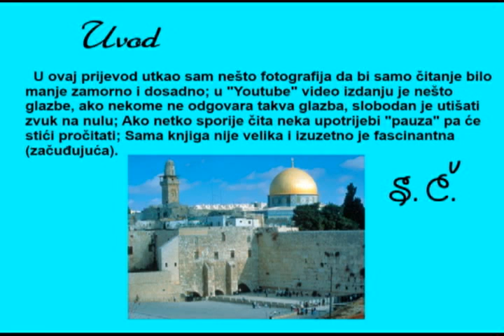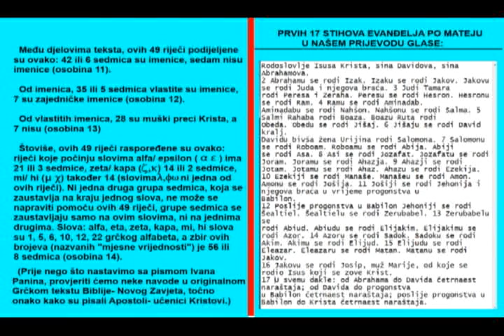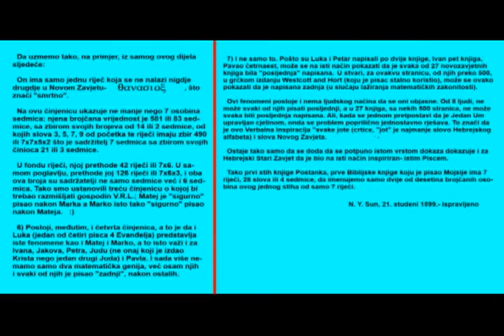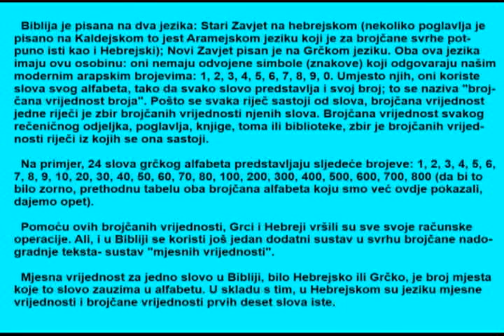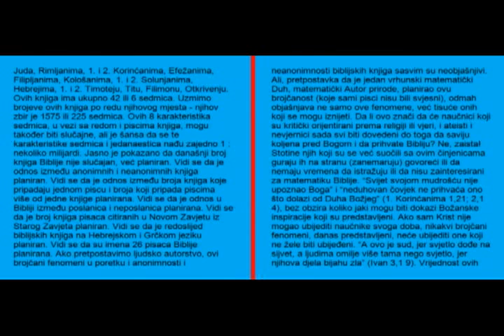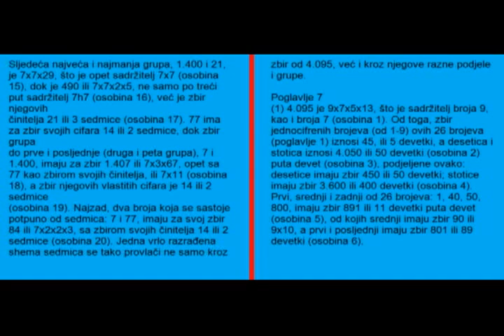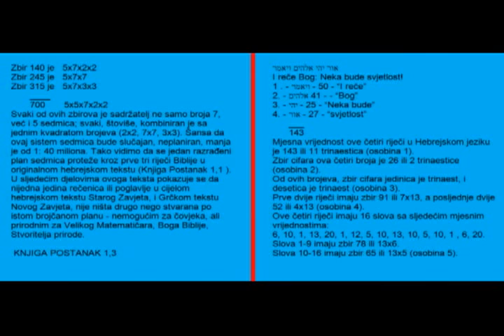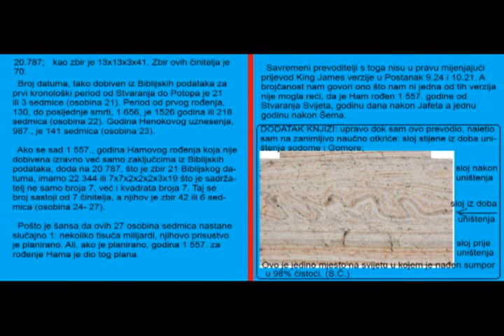Biblija i matematika Biblija u brojevima Ivan Panin